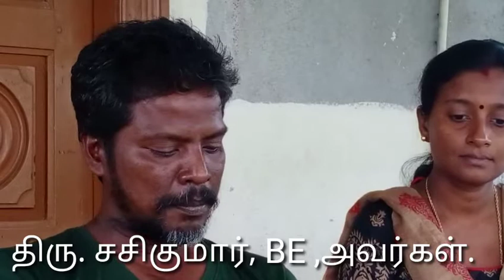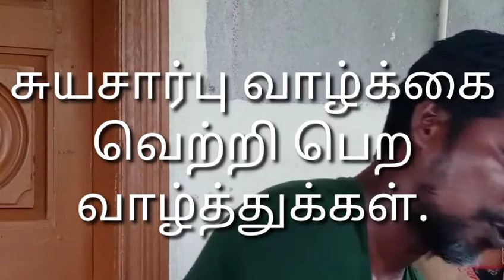(65)தாளாண்மை விவசாயம் பகுதி -2 -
திரு. சசிகுமார், BE, அவர்கள் இயற்கை விவசாயம். சுயசார்பில், சோப்பு, குளியல் சேம்பூர் தலைக்குஎண்ணொய், போன்ற பொருள் தயார் செய்தும் பயன்படுத்தியும் செலவு இல்லாமல் சுயமாக வாழ்ந்து வருகிறார் அவரது எண் 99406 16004